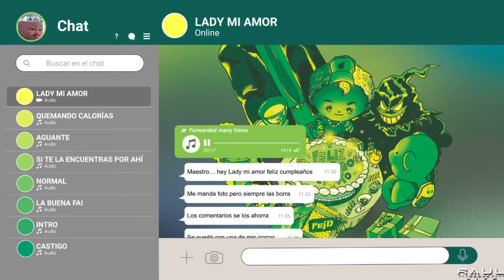® Lady Mi Amor-Feid Remix ®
Pack Crossover